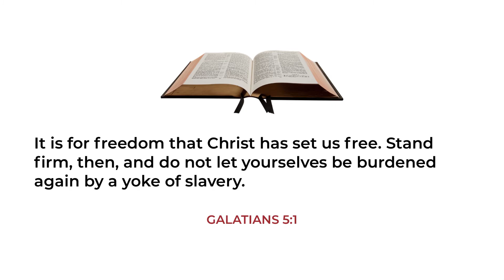Set Free for Freedom … Galatians 5:1